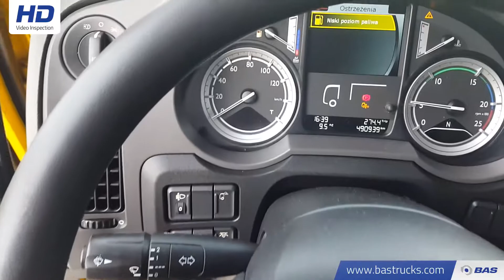70098862 DAF XF 460